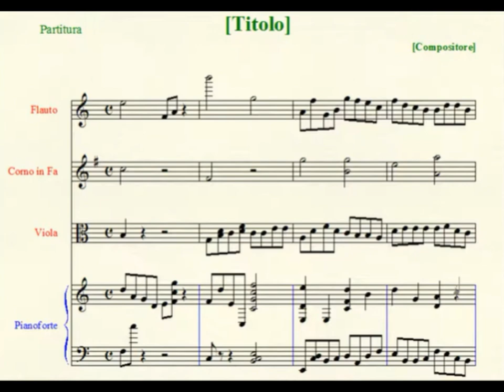Motet: "Si diligitis" (à 4).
Inspired by Thomas Tallis' "If Ye Love Me", and wishing to pay him an hommage, I set to music the Latin version of the same text (John 14:15-17). It also is written for SATB choir, albeit I've added an optional "basso seguente" (thoroughbass) part.